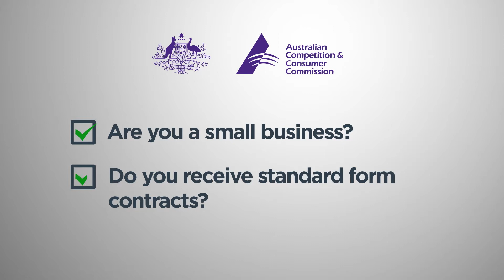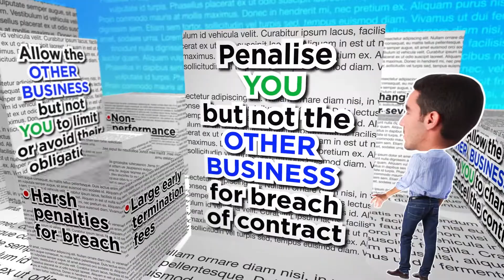ACCC Small Business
A short animated video we did for the ACCC (Australian Competition and Consumer Commission) --

Burninghouse
CREATIVE VISUAL CONTENT
Building culture, brand and business with video and animation.
A video production house, based in Melbourne, Australia